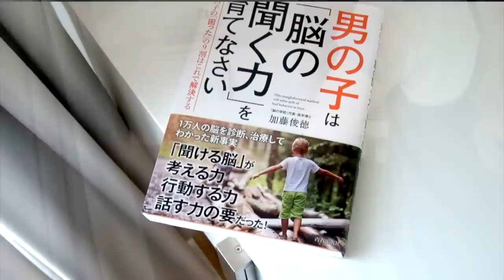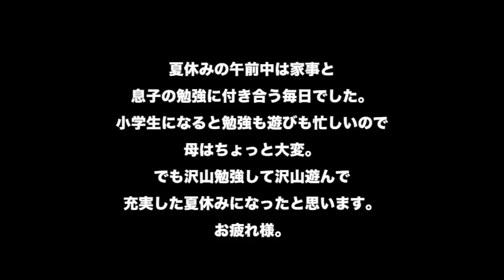【モーニングルーティン】小学生の子どもを持つママの夏休みの過ごし方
オリジナルグッズ販売ページ

FOLLOW ME